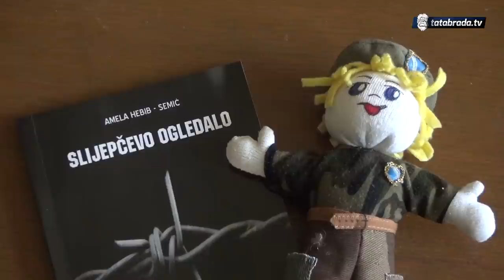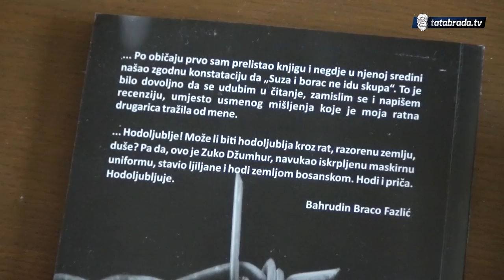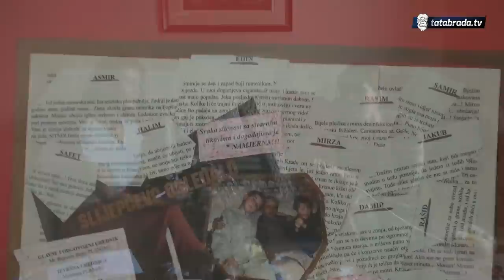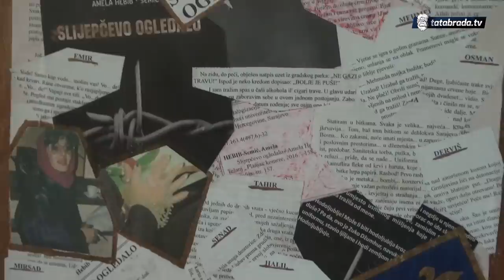''Bitno mi je da na svojoj zaradi nemam ničiji uzdah!''